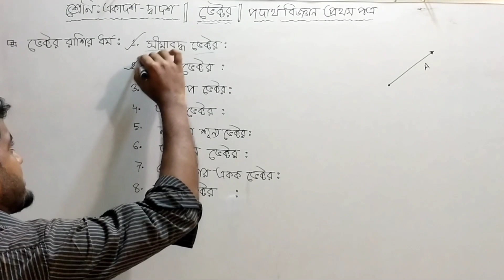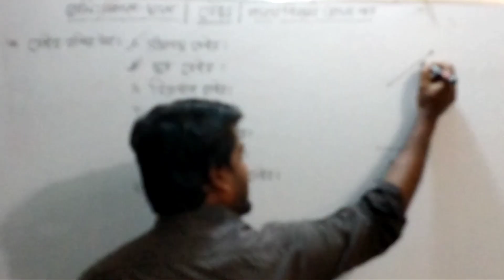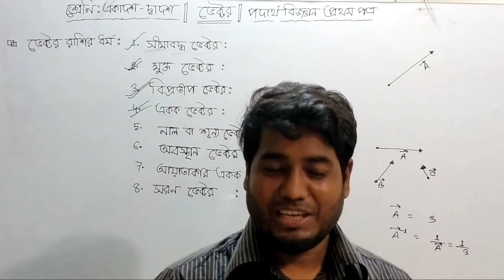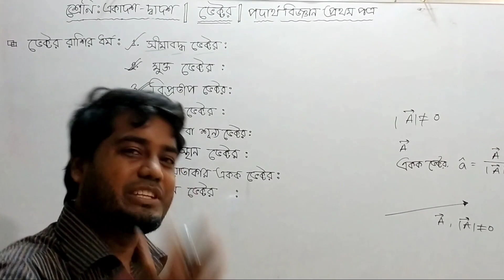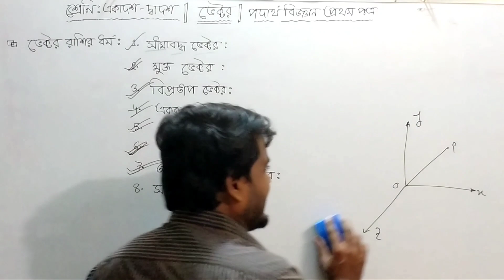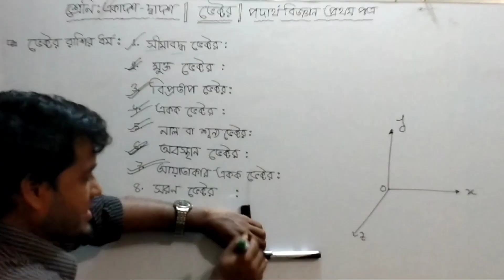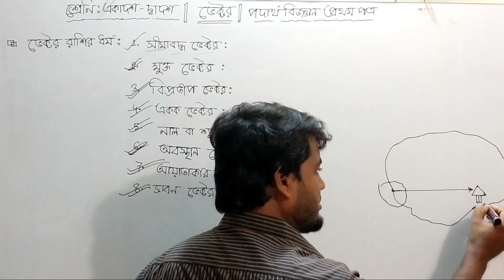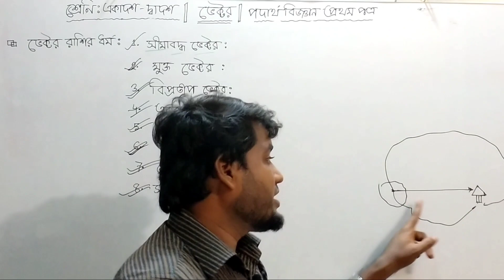Vector ( ভেক্টর), দ্বিতীয় অধ্যায় : H.S.C Physics First Paper : পদার্থ বিজ্ঞান প্রথম পত্র। Part - 03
এই ভিডিওতে  ভেক্টর রাশির ধর্ম যেমন,  সীমাবদ্ধ ভেক্টর,  মুক্ত ভেক্টর, বিপ্রতীপ ভেক্টর, একক ভেক্টর ও শূন্য ভেক্টর ইত্যাদি নিয়ে আলোচনা করা হয়েছে।  আশা রাখি তোমরা কিছুটা উপকৃত হবে।  ইনশাআল্লাহ।